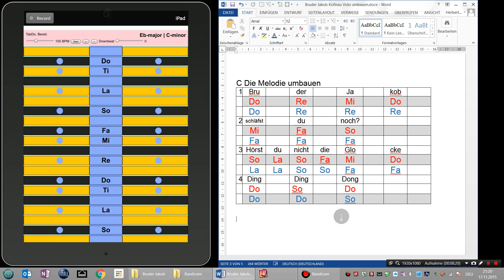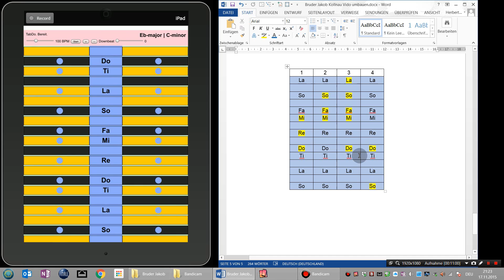Eine Melodie umbauen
Die Melodie des "Bruder Jakob" wird umgebaut